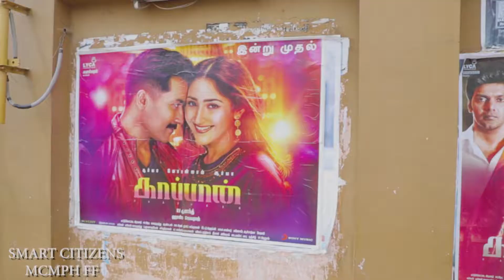KAAPPAAN PUPLIC REVIEW| SURIYA | K V ANAND |MOHANLAL| LYCA| FLIM FACT | BLACK DOT HOSUR TAMIL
KAAPPAAN PUPLIC REVIEW| SURIYA | K V ANAND |MOHANLAL| LYCA| FLIM FACT | SMART CITIZENS |HOSUR TAMIL|